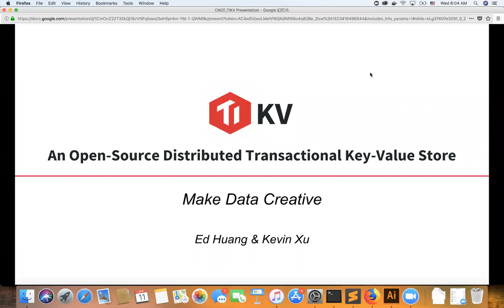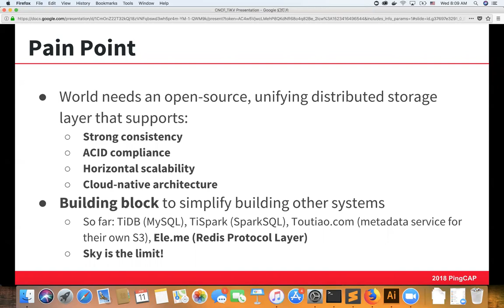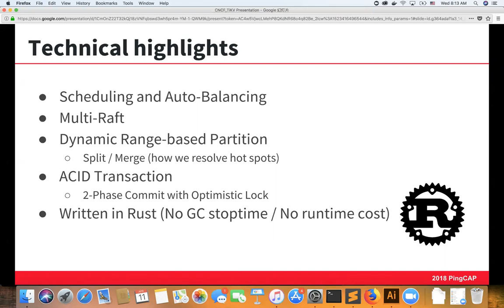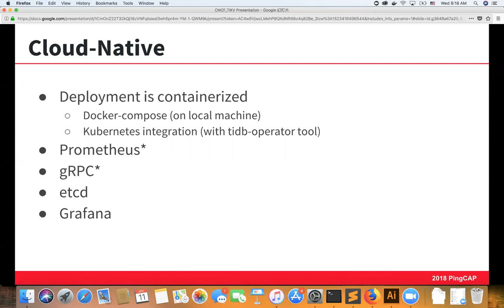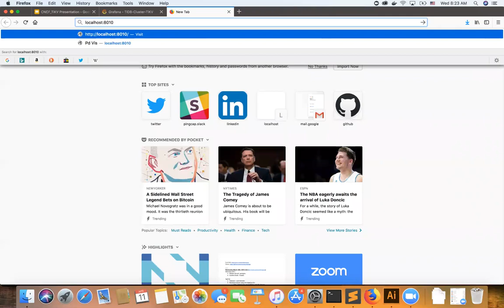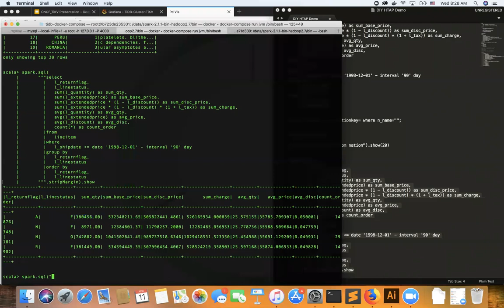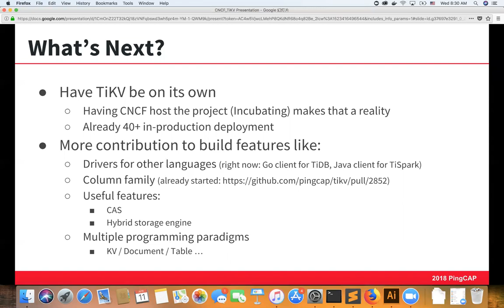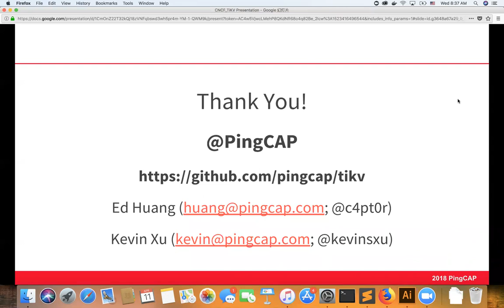CNCF Storage WG Meeting - 2018-04-11